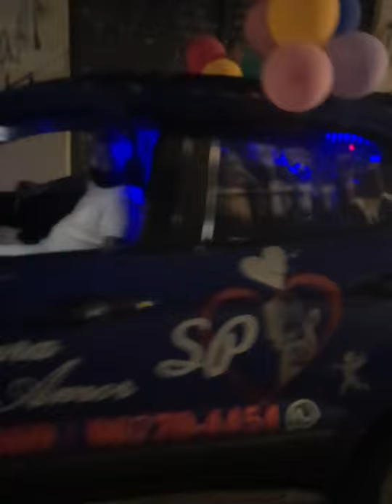Loucura de amor aniversário Alana zona leste de SP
Clique aqui e seja direcionado para o nosso whatsapp

• Aniversários
• Casamentos
• Noivados
• Pedidos de Desculpas
• Reconciliações
• Despedidas
• Boas Vindas

Atendo as regiões:

• São Paulo
• Zona leste
• Zona norte
• Zona sul
• Zona oeste
• Centro
• Guarulhos
• Santo André
• São Bernardo
• Diadema
• Mauá